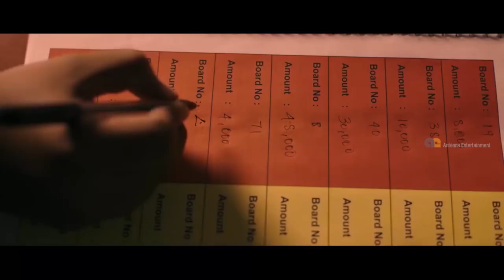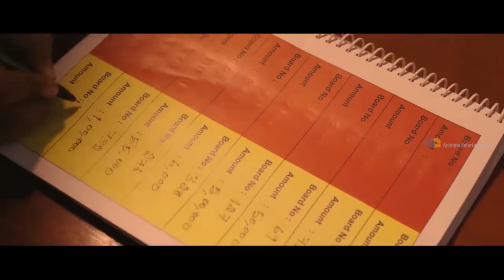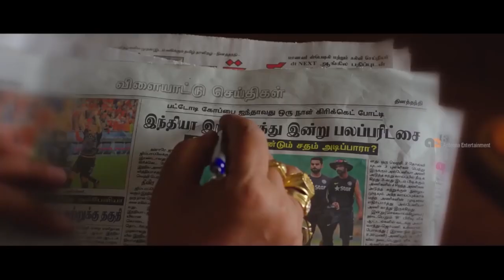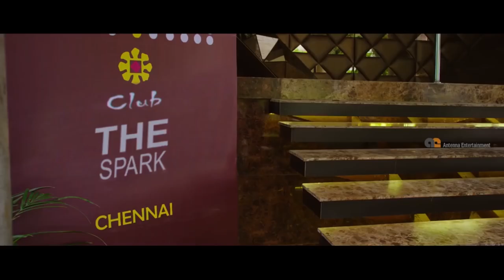Pandigai - All Super Scenes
Velu is a waiter at a holiday resort in Chennai. He just wants to make enough money to pay for his working permit to work abroad. However, he has had a traumatic childhood. After the death of his parents, his uncle and aunt sent him to boarding school where he is initially bullied. In order to survive in the new, harsh environment, he learns to fight to protect himself. As a young adult, he moves to the city to start a new life. As poor, single young men, Velu and his roommate, Tirupathi face lots of hardship in the city.

Directed by Feroz

Produced by Vijayalakshmi Ahathian

Written by Feroz

Starring
Krishna
Anandhi

Cinematography Aravind

Edited by Prabaahar

Production company : Tea Time Talks Production

Distributed by Auraa Cinemas